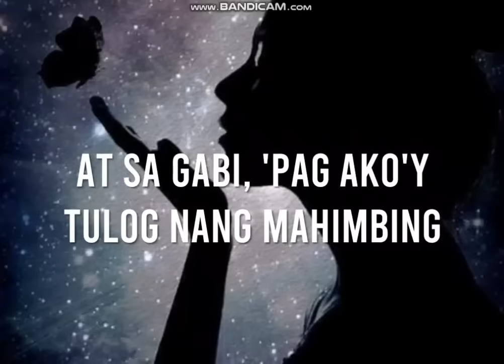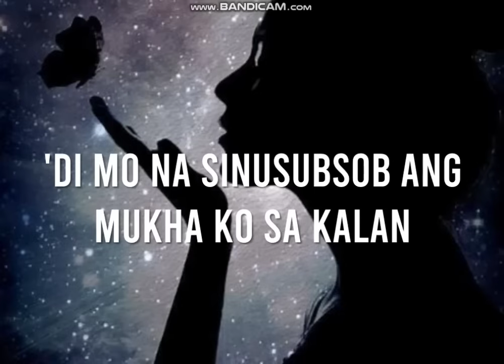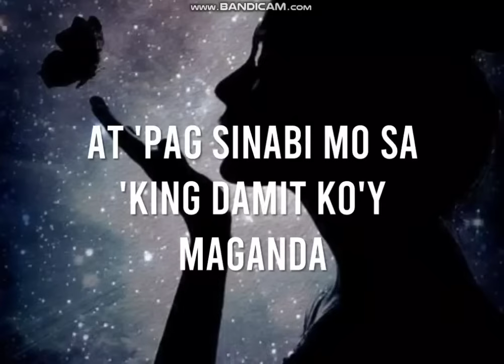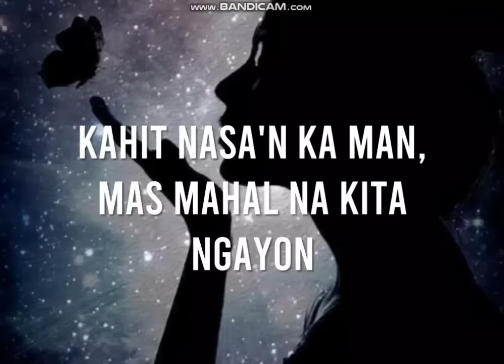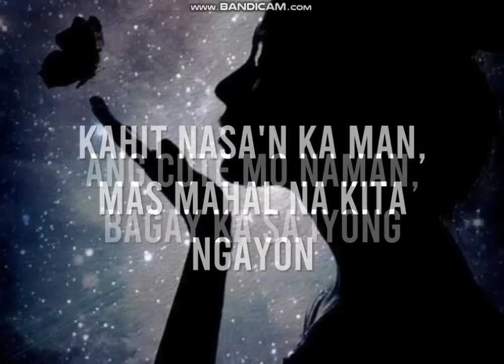Mas Mahal Na Kita Ngayon Lyrics - Young Men